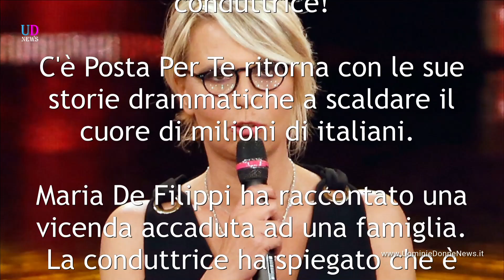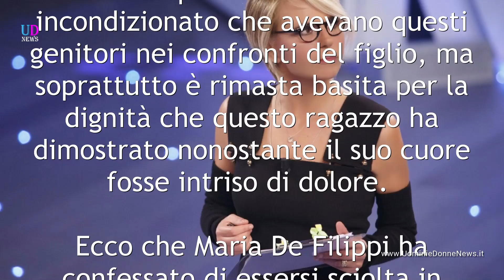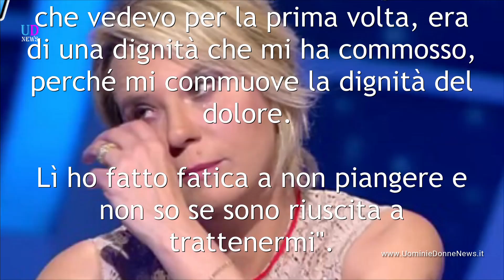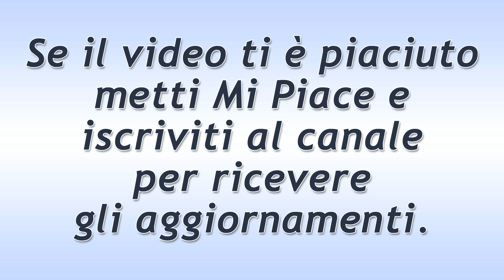Maria De Filippi Piange a C'e Posta per Te!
Maria De Filippi nella prima puntata di C'é Posta Per te non è riuscita a trattenere le lacrime. Ecco il triste racconto della conduttrice!